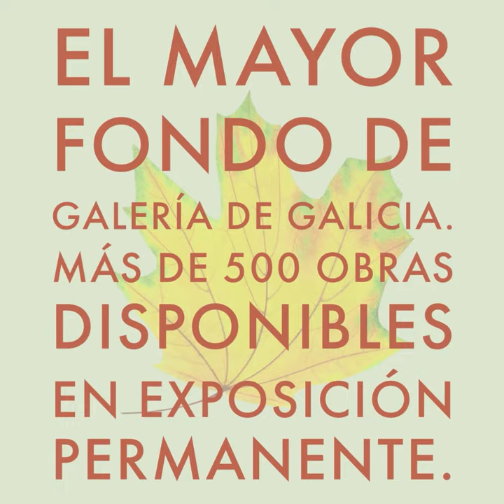Elena Gago. Interior en Artbys.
Elena Gago.
Interior.
Promociones de Noviembre.
Más de 500 obras disponibles.